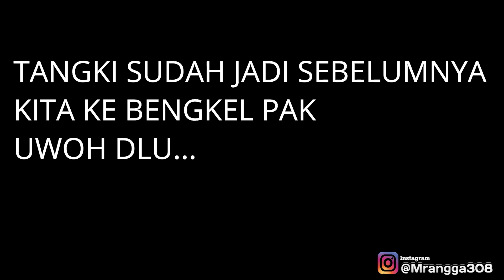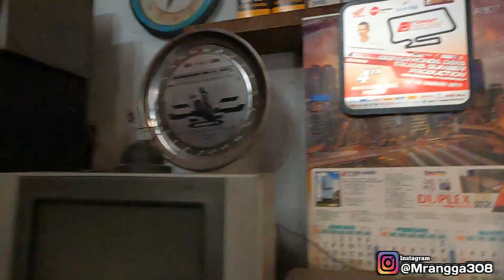PART 4 BEAT PINKY KARBU JADI INJEKSI 130 CC